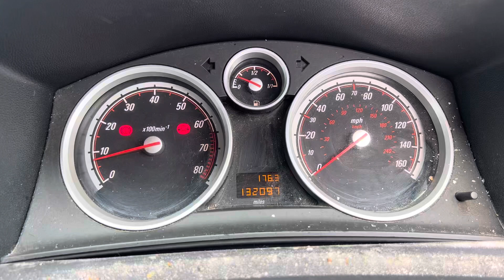Разборка Opel - Astra H 2004-2010, 1.8 (VIN: W0L0AHL0885148940) BD08YTW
Основные характеристики:
Год выпуска: 2008
Двигатель: Z18XER20MF1707
Объём двигателя: 1.8
Тип двигателя: Бензин
Коробка передач: КПП 5-ст.мех.(МКПП)
Кузов: Хэтчбэк 3 дв.
Смотри каталог запчастей Opel - Astra H 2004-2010 на :
⏰ Режим работы колл-центра:
08:00 – 20:00 – ежедневно